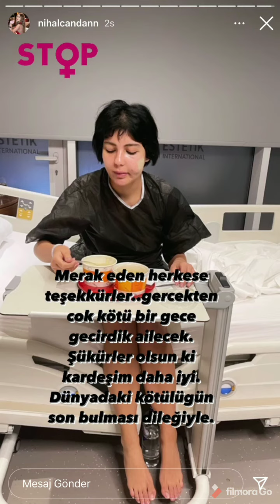Bahar Candan'a saldırı anı! Yüzünde 10 dikiş var! SON DAKİKA